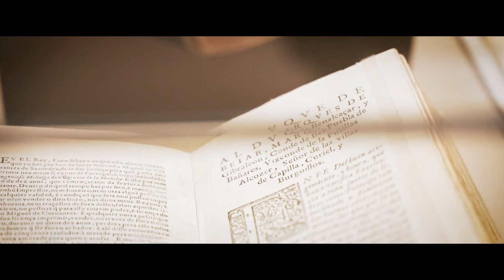MusaE. Fábula de Aracne en el Museo Casa de Cervantes. 19 de diciembre de 2021